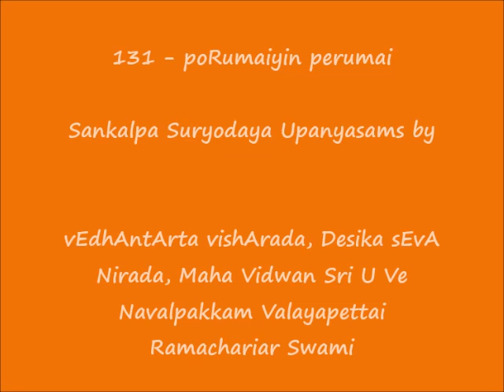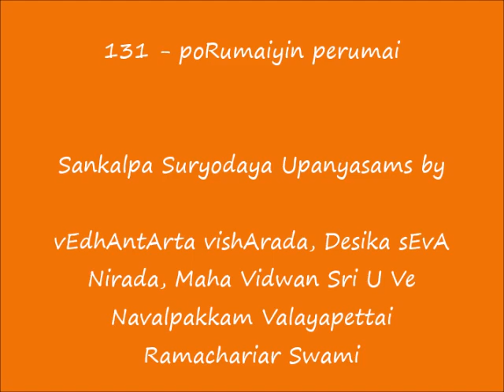131 - பொறுமையின் பெருமை (poRumaiyin perumai) - Sankalpa Suryodayam Upanyasams